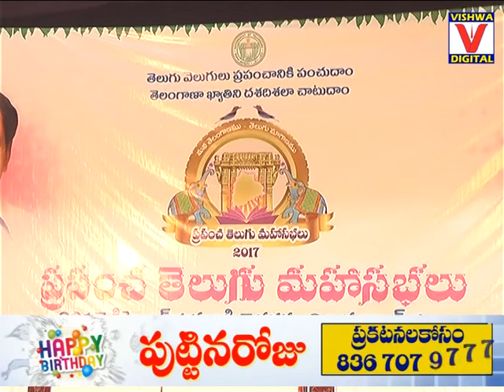Prapancha Telugu Maha Sabhalu || 01-12-2017 || Nizamabad